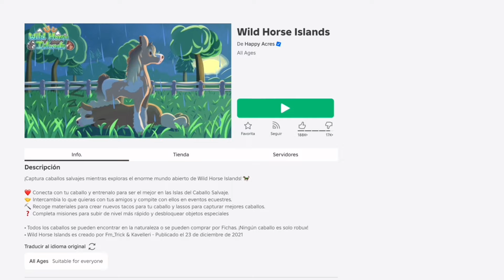احصل على حصان في لعبة روبلوكس مجانا 😱 أخذوا الآن بأقل من دقيقة الحقوا المدة محدودة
كيف اجيب روبوكس مجانا بطريقة مضمونه 100% بدون مواقع ولادفع افلوس ماب يعطي روبوكس مجانا !! 😱
‏كيف أشحن روبلوكس؟ ‏تعالو شوف الطريقة سهله ومضمونة100%بدون رقم هاتف🔥روبلوكس تعطي روبوكس كل يوم 🤯
روبلوكس هو منصة ألعاب عبر الإنترنت واجتماعية تسمح للمستخدمين بإنشاء ولعب الألعاب والتفاعل مع الآخرين واستخدام العملة الافتراضية المسماة روبوكس. يتضمن مكتبة ضخمة من الألعاب التي تم إنشاؤها بواسطة المستخدمين، الإبداع، تجارب متعددة اللاعبين، لغة برمجة لوا، عوالم افتراضية، مجتمع تفاعلي، عمليات شراء داخل اللعبة، وقاعدة مستخدمين عالمية تتألف من الأطفال والمراهقين.Roblox is an online gaming and social platform that allows users to create and play games, interact with others, and use virtual currency called Robux. It features a vast library of user-generated games, creativity, multiplayer experiences, Lua programming language, virtual worlds, interactive community, in-game purchases, and a global user base of children and teenagers.